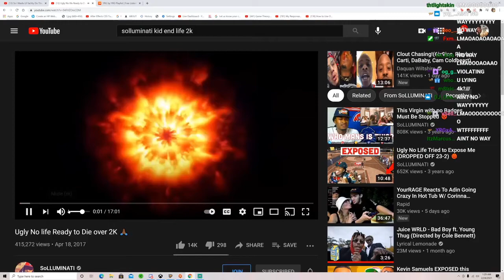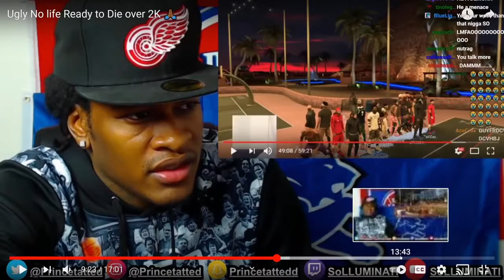YourRAGE Reacts To Solluminati Roast His Homeboi (Jah)💀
YourRAGE Reacts To Solluminati Roast His Homeboi 💀